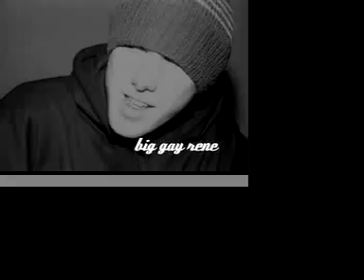Euro Trip 2005 Teaser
HalfPrice Tour Europe for the first time